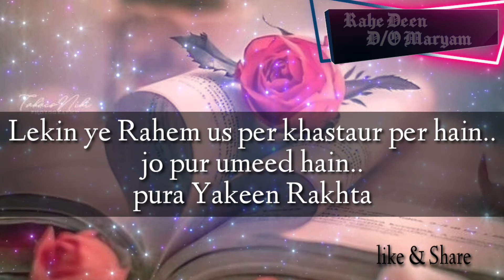Allah Paak Sabki Suntein Hain Yakeen..!!Bass Allah Paak Ko Apne Bandou Se Yakeen Chahiye😘🕋💞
𝘼𝙡𝙡𝙖𝙃𝙃😘🕋
               ( 𝙥𝙚𝙧𝙨𝙪𝙖𝙙𝙚 & 𝙥𝙡𝙚𝙖𝙨𝙚)

𝙛𝙤𝙧 𝙎𝙖𝙙𝙦𝙖-𝙀-𝙅𝙖𝙧𝙞𝙮𝙖💫
𝚁𝚊𝚑𝚎 𝙳𝚎𝚎𝚗
𝙳/𝙾 𝙼𝚊𝚛𝚢𝚊𝚖❤
𝙰𝚣𝚛𝚊 𝙰𝚏𝚛𝚎𝚎𝚗..!!